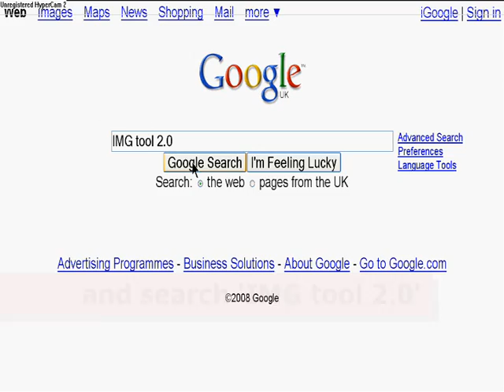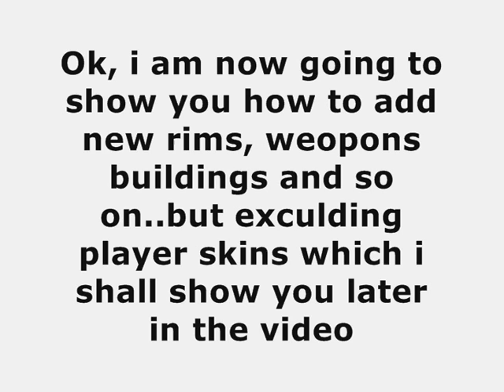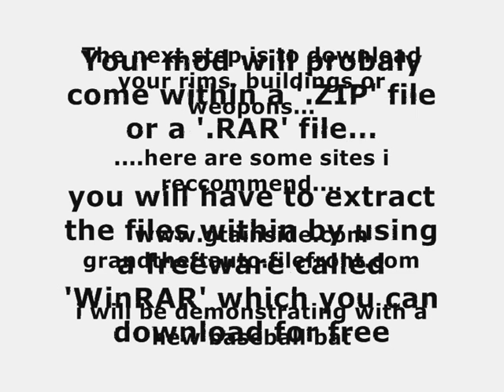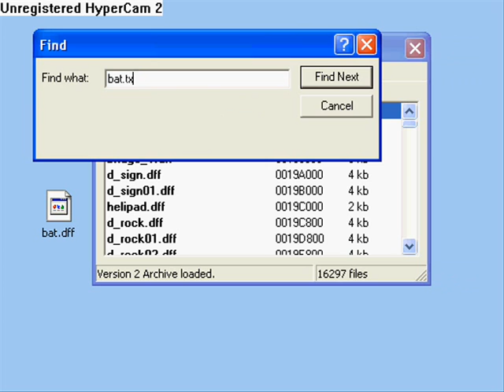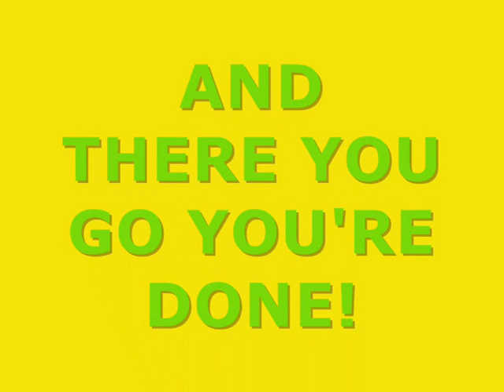How to use IMG tool to install mods on gta san andreas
=-=-=-=READ THE FOLLOWING PLEASE=-=-=-=-

THIS IS *NOT* HOW TO MOD *RIMS*

TO EDIT WEAPONS AND BUILDINGS OPEN THIS WITH IMG TOOL:

C:\Program Files\Rockstar Games\GTA San Andreas\models   OPEN UP 'GTA3.IMG'

TO CHANGE PLAYER SKINS:

C:\Program Files\Rockstar Games\GTA San Andreas\models   OPEN 'PLAYER.IMG'

TO DOWNLOAD IMG TOOL 2.0 GO TO GOOGLE AND SEARCH FOR IT

--HOW TO SECTION-Honours--

#36 most discussed (this month-UK)
#37 most viewed (this month-UK)
#13 top favorites (this month-UK)
#62 top rated (this month-UK)

These are all down to you guys watchin the vid!!!--- THANKs!!

214,000 Views, thankyou everyone!
Much love,
Rob

MUSIC

Don't give a damn_by Shy Fx

Visit the digitalsoundboy website for more details